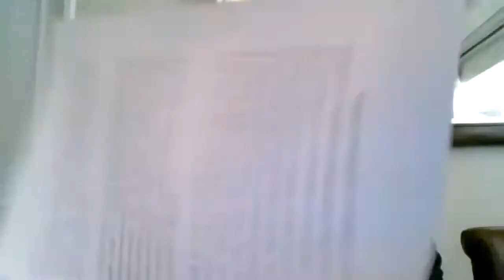PS179 (ENG) CH - Lack of the right to water/ rural, peasant and indigenous populations in Chile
PS179 (ENG) CH - Lack of protection of the right to water and its impact on rural, peasant and indigenous populations in Chile